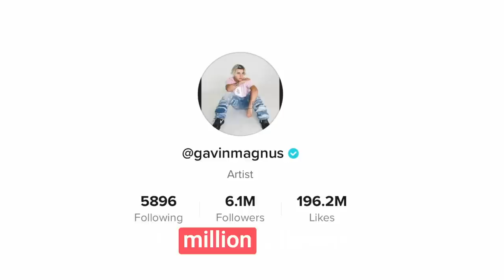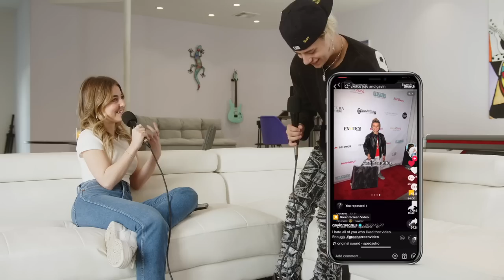The Reality of Chasing a Singing Dream at 16: Gavin Magnus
I interviewed Gavin Magnus on todays episode of The Logan Alexandra Show.

00:00- 00:30 Intro
00:30 - 2:10 Starting at 10 years old
2:11 - 4:34 Struggles of Growing up in the Public Eye
4:35 - 7:04 Touring at 10 years old vs now
7:05 - 9:34 How Gavin Makes a Song
9:35 - 10:15 Meeting Selena Gomez
10:16 - 10:44 Keeping confidence
10:45 - 13:17 Not releasing a song unless the fans want it
13:18 - 14:35 Running on Lonely
14:36 - 15:31 Justin Beiber being young in the industry
15:32 16:47 Dealing with a BAD manager
16:48 - 19:23 Artist vs TikTok artist
19:24 - 21:16 Gavin quitting YouTube?
21:17 - 22:34 Dealing with hate and rumors
22:35 - 23:50 Does Gavin still like Piper?
23:51 - 25:24 A dream so big it scares Gavin